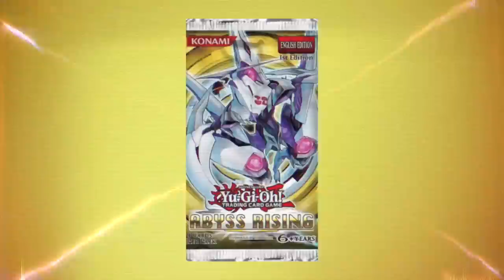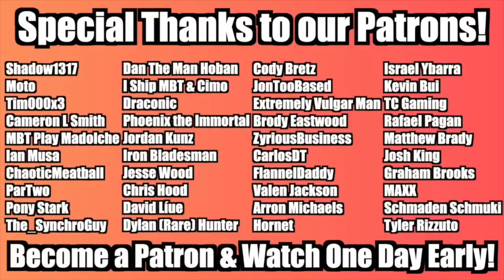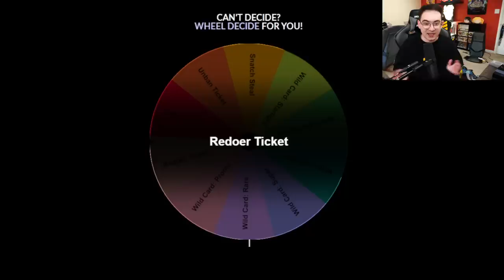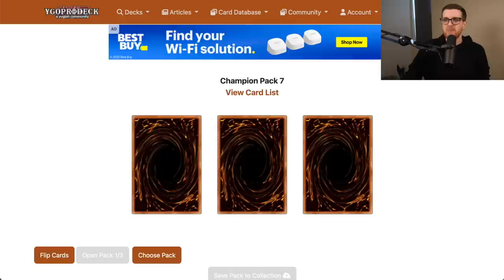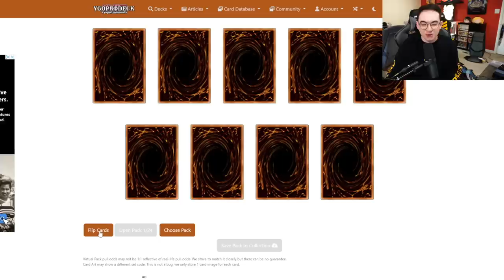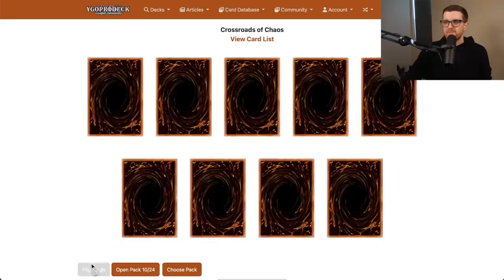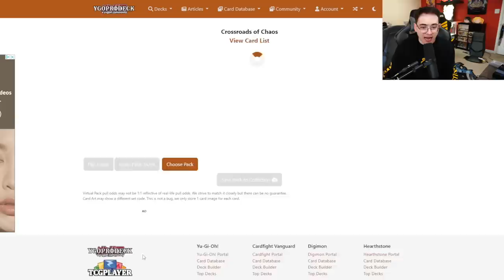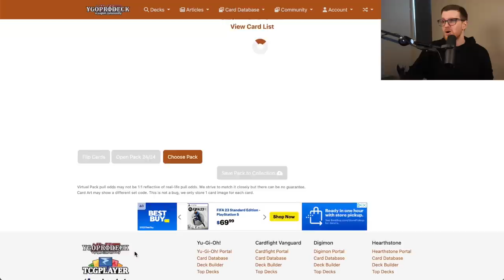Crossroads of Chaos | Yu-Gi-Oh! Progression Series 2